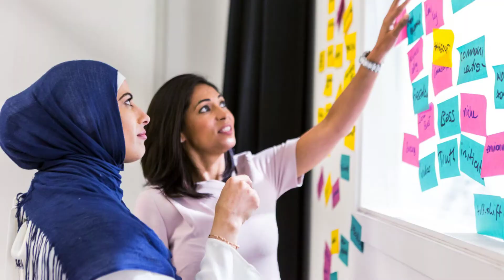Plateforme de partage PCFE/FWE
Visitez partage.wekh.ca pour obtenir un soutien gratuit pour votre entreprise et rejoignez la communauté dès aujourd'hui!